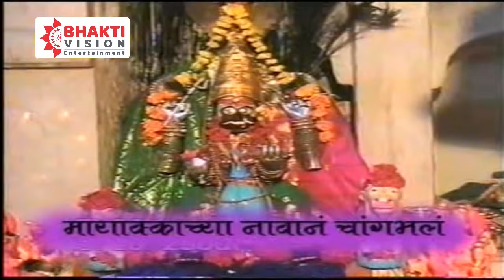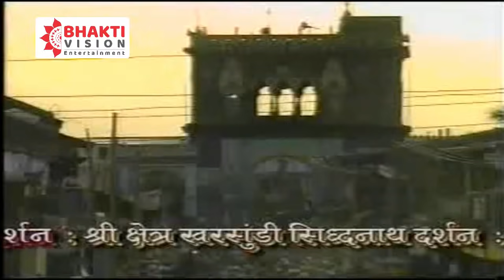अप्रतिम मराठी भक्तीगीत । मायकाचा चिंचणीत वारा गार गार वाहतोया | Wara Gaar Gaar Vahtoya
Title - Wara Gaar Gaar Vahtoya | Mayaka Devi Marathi Bhaktigeet

Production Credits - Haridas Upadhye